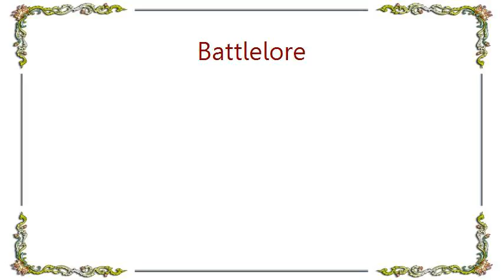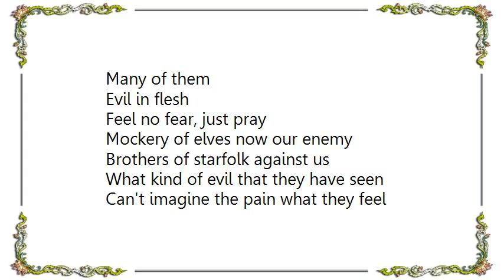Battlelore - Attack of the Orcs Lyrics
[Lyrics Battlelore - Attack of the Orcs]
Screaming and shouting, yearn for blood
Servants of Melkor the evil god
Riding with wolves, runners of night
Hoarders of the eye, the black blades of might

They shall raze your villages, destroy your camps
Rape your cattle and slaughter your wives
Under the darkness they shall arrive
Hear the screams, prepare for war
Black skin, sharp teeth, bestial eyes
Perverted mind, there's no ine like their kind
No mercy, no prisoners, death is the way
With fire and steel they will slay

Troops of the Red Eye, the hoarders of the Witch
Trust your sword through the heart of betrayals
Great enemy from west, the servants of the sun
Kill for your lord, the darkest one

Men of Gondor! Elves of Lothlorien!
Dwarves from the north now be strong!
Keep your lines and hold on tight!
Prepare your weapons and strike!

Like a wave they approach
Bash their way through your lines
Many of them
Evil in flesh
Feel no fear, just pray

Mockery of elves now our enemy
Brothers of starfolk against us
What kind of evil that they have seen
Can't imagine the pain what they feel